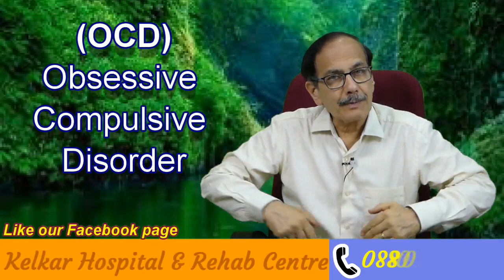Repeated thoughts OCD - Dr. Deepak Kelkar (M.D.) Psychiatrist De-addiction Specialist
# Repeated thoughts
# depression
# Dr_Deepak_Kelkar
• Psychiatrist
• Hypnotherapist
• Psychotherapist,
• De-addiction Specialist
• Sexologist

     3 )Kelkar Hospital Channel